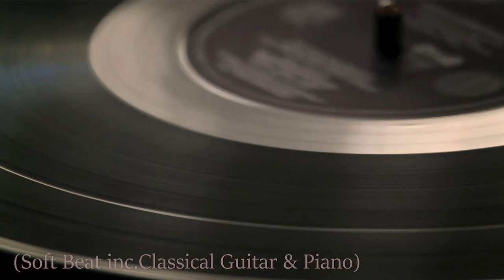Old time lovers (Soft Beat inc. Classical Guitar & Piano) [JK Hip hop Rap series]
"Old time lovers" is my new soft emotional HipHop Rap beat inc. Guitar & Piano !

For more songs just like this make sure to subscribe to my channel and click on the notification bell so that you're the first to be notified when my next tracks are released!

Hello! I'm a Greek songwriter releasing songs of multiple genres, including Dance , Trap , HipHop Rap , Rock , Metal , Pop , Acoustic , Ballads , NewAge , etc.